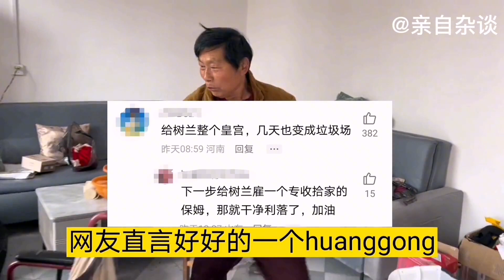农村泥娃：首次开启直播带货，直播间瞬间100万秒赞，太棒了！